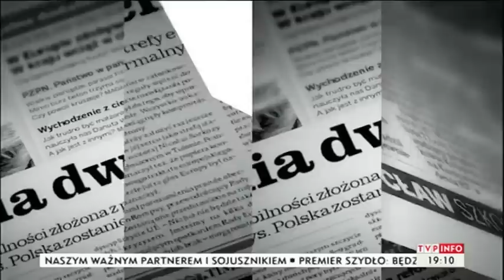Dr Ewa Kurek w TVP Info o niewyjaśnionej zbrodni w Jedwabnem